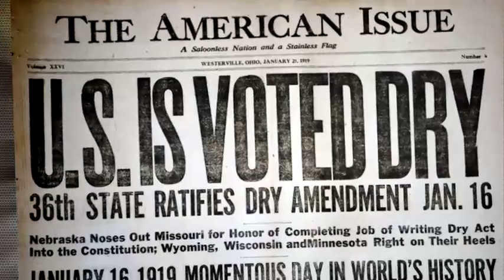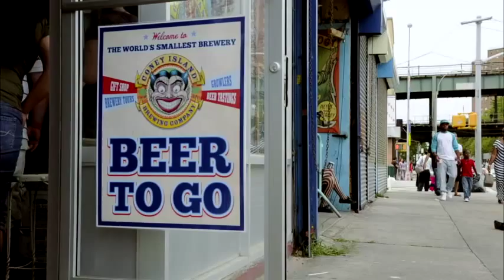Brewed in Brooklyn (Official Trailer)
Sit back, crack open a cold one and see the history of the one time, and perhaps future beer brewing capital of the world, Brooklyn, NY.

This documentary explores the origins of the brewing industry in Brooklyn from early 1800′s up to and including the modern day craft brewers and home brewers who are helping to transform the borough into one of the most sought after places in the world to live and work. Rare footage, classic commercials and exclusive interviews make this a must see for beer lovers, historians and anyone who has ever called, or wanted to call Brooklyn, NY their home.